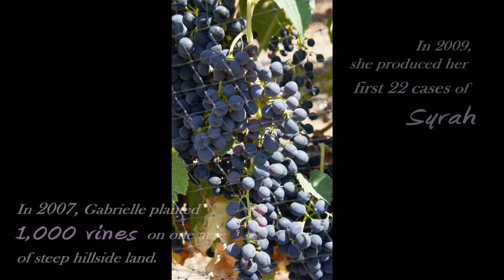Sage Hill Vineyards With Gabrielle Harris, by Dianne Porchia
Gabrielle Harris, owner of Sage Hill Vineyards in Malibu, California, is interviewed by Dianne Porchia and describes her romance and passion for growing grapes and making her micro-boutique wine high up in the Santa Monica Mountains overlooking the Pacific Ocean.